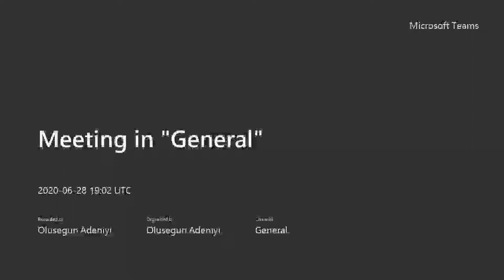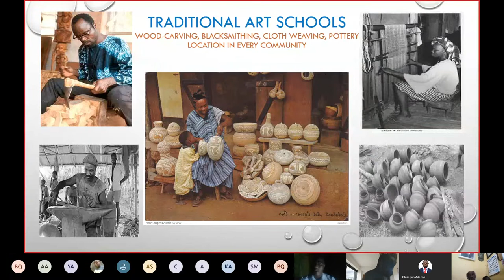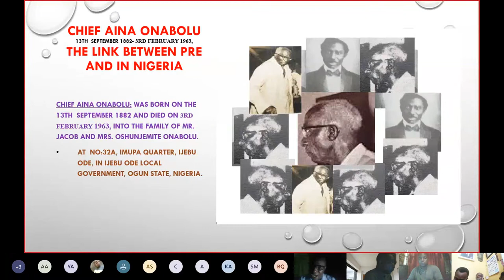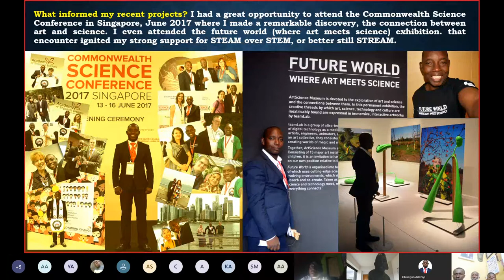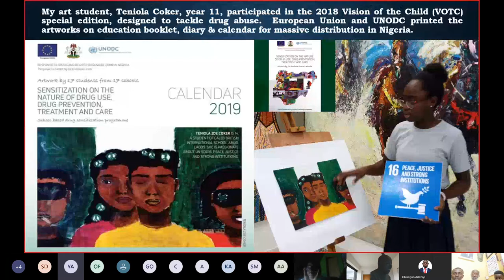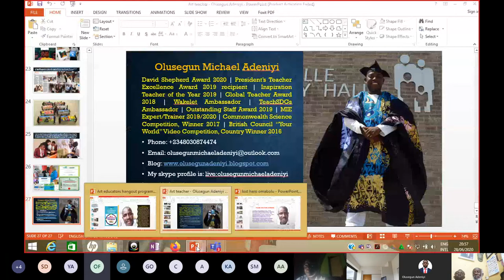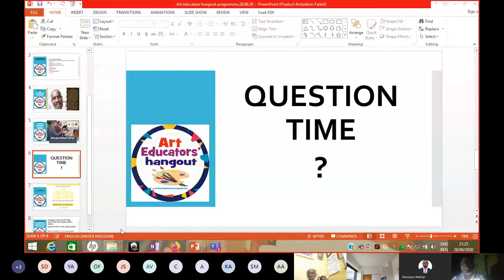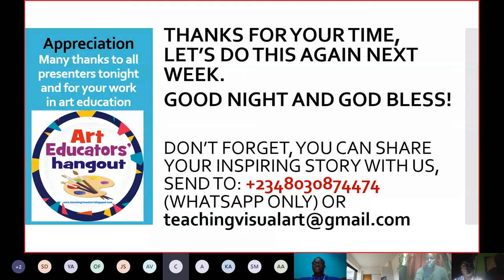ART EDUCATORS HANGOUT held on 28th June 2020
Last Sunday 28th June, 2020 was another inspiring moment at the Art Educators’ Hangout.  Mr Olugbenga Oladimeji, SNA Chairman, Ogun State Chapter presented thge topic: Rediscovery lost Heroes in Pre-Nigeria Art Education. This was a very important presentation, an African Art story being told by an African Art educator. The second presenter, Prince Olusegun Adeniyi presented the topic: the Adventure of an Art Teacher.

Creativity is contagious,  when we share our creative works, we open others for more inspiring creative engagements. Art Educators’ Hangout is to foster dialogue and sharing stimulating art projects to improve creativity and art appreciation with the vision to build network of art educators across the continent of Africa that are locally relevant and influential with global perspective.

Join us on the next edition of the virtual meeting space for art educators, Art Educators’ Hangout on Microsoft Teams, on Sunday at 8:00 pm, West Africa Time ( 7:00 pm GMT )